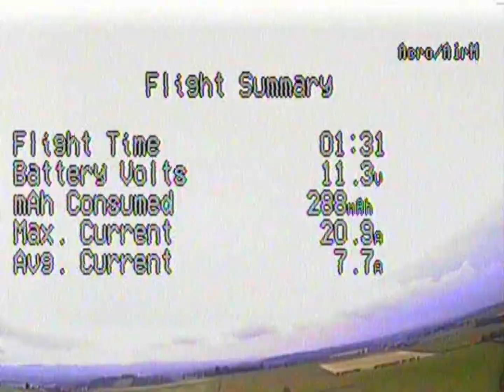vortex 150 practice runs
One of my first fpv flights to serve as the benchmark